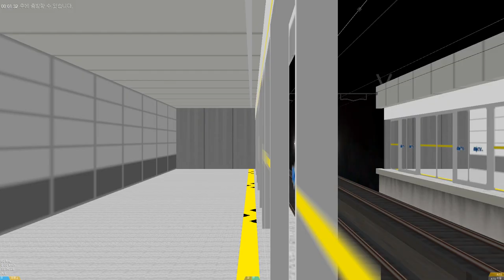코레일 수인선 인천행 오이도~인천 주행영상.